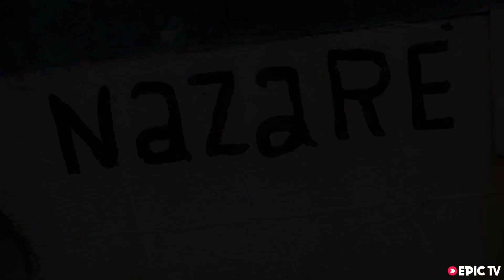Garrett McNamara Sets the Record Straight on the '100-Foot' Wave in Nazaré, Portugal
Was it 100 feet or wasn't it? A lot of people have been talking about the size of the giant wave Garrett McNamara rode on January 28, 2013 in Nazaré, Portugal ... except Garrett McNamara. Until now.

In this interview, GMac sets the record straight on who said what, who didn't claim anything, what it's like to surf the biggest wave ever, and how close he actually came to surfing that big endless barrel in the sky.